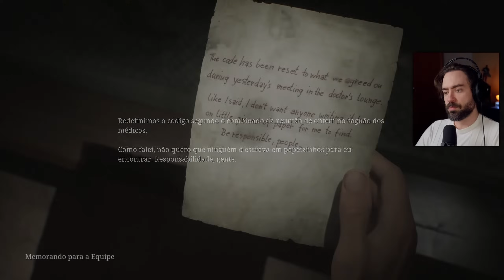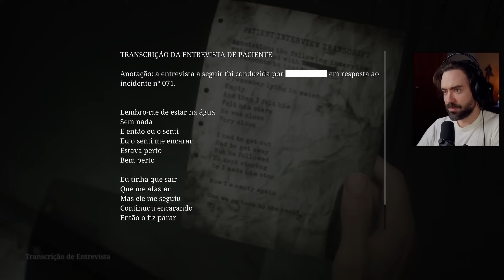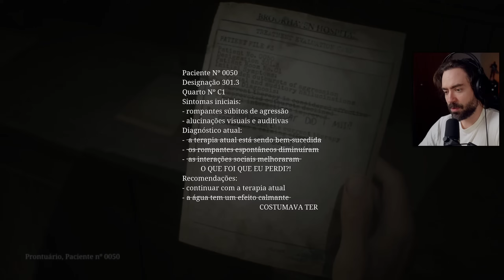Explorando o Hospital - Silent Hill 2 Remake #11 | FunkyBlackCat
Episódio 11 do Funky jogando Silent Hill 2 Remake.

Os episódios destas séries são versões cortadas e resumidas das lives do Funky no canal principal.